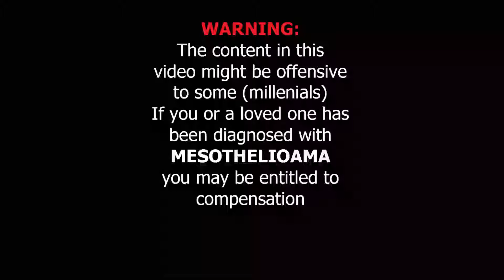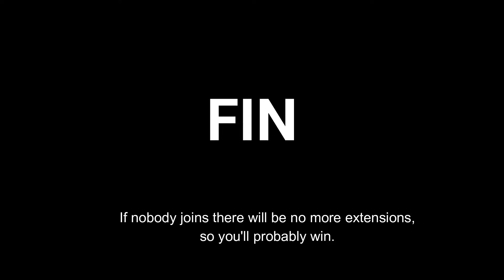The battle of the century... he loses pretty bad (GTA V Gameplay) Vice Squad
As we continue gambling it becomes quite clear that we are going nowhere, but maybe we can turn this night around. We can't and it all the nuber zero's fault.